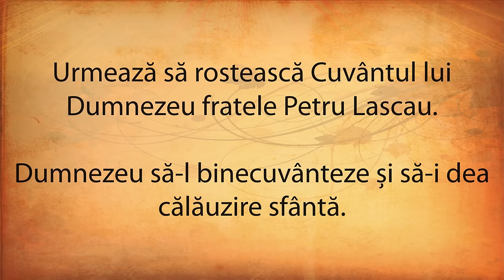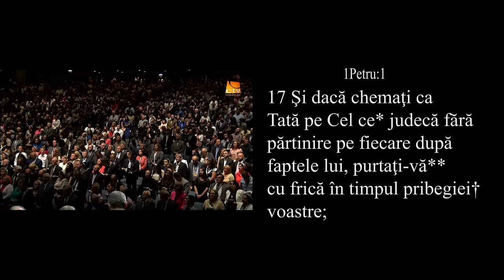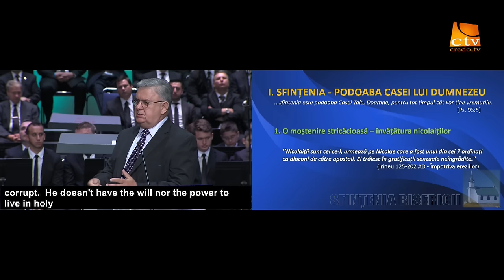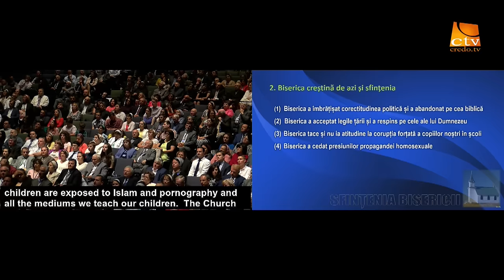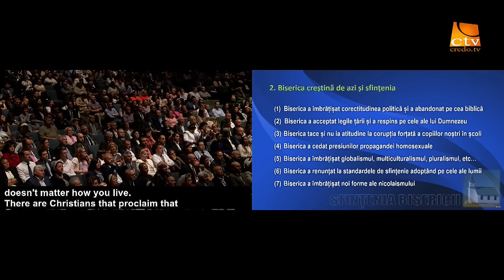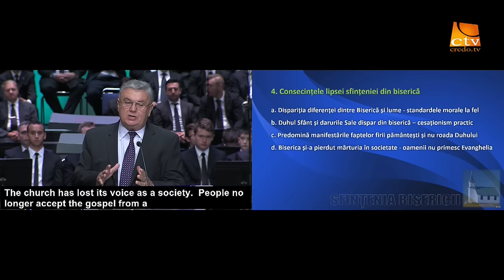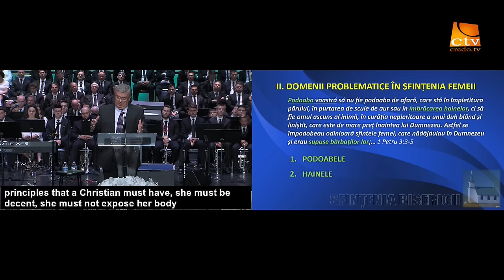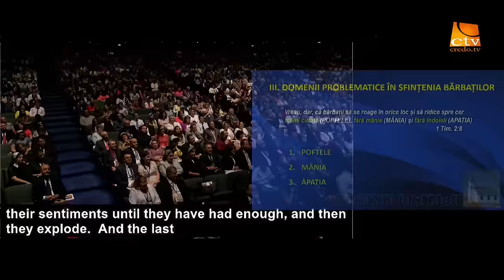Petru Lascau - Mesaj la cea de a 48-a Convenţie penticostală